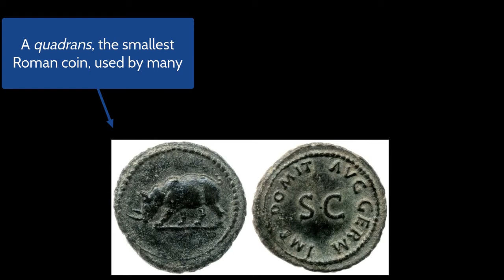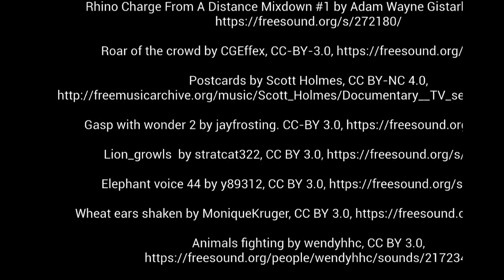The day a rhinoceros came to Rome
Video created by Clare Rowan as part of the ERC-funded Token Communities in the Ancient Mediterranean project.